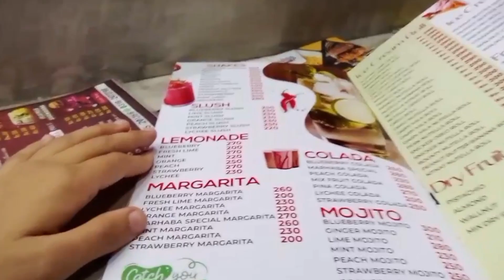winters shopping | Iqra Liaquat Ali